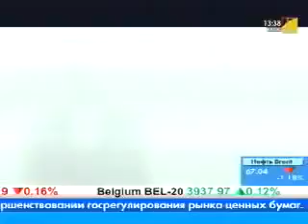Интервью с президентом корпорации Amway Даг ДеВос